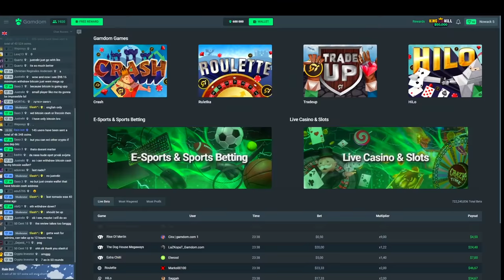DOMINATION❤ (csgo montage)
⚡️ Use my code 'NOWACK' on Gamdom and claim a FREE chest of coins
Sections:
0:00-0:29 sponsor
0:29-1:24 montage
1:24-1:33 outro